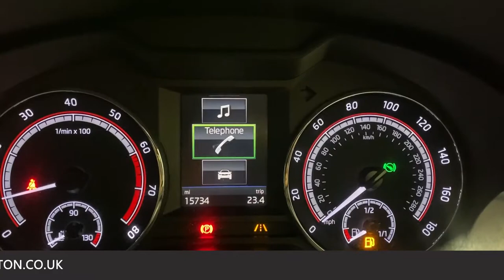2018 - SKODA OCTAVIA VRS - BLUE